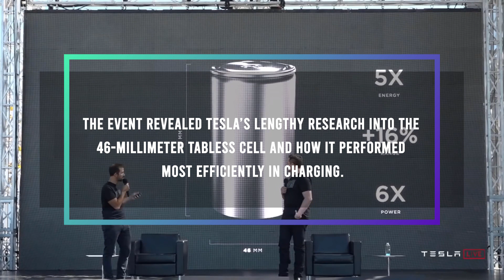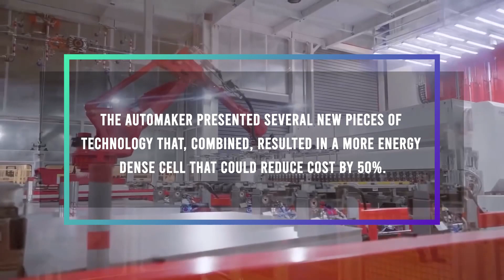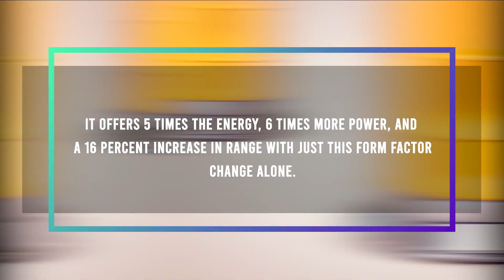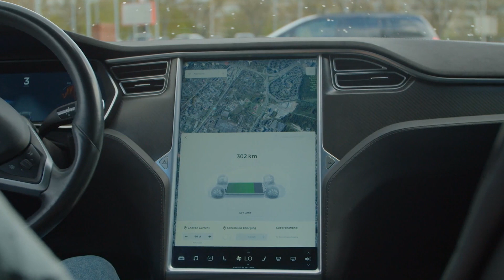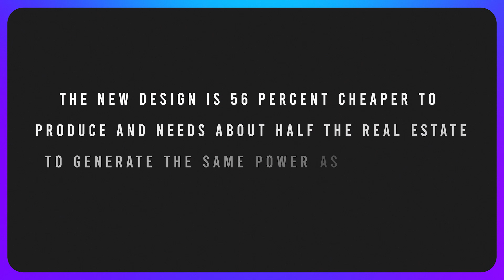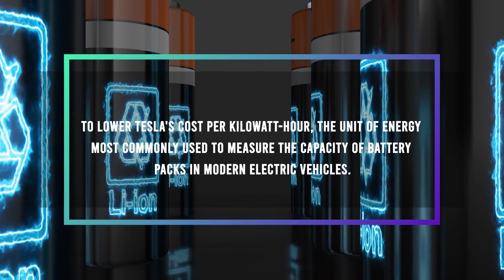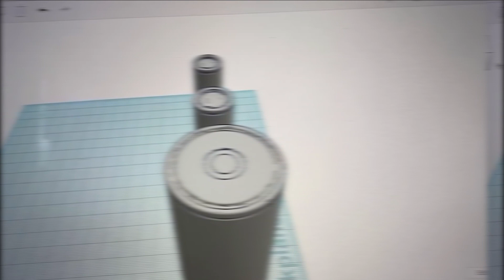Tesla 4680 Battery 2022 [Final Update]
Inspired by Tesla's ABSURD NEW 4680 Battery Will Destroy Solid State Battery Competition

Inspired by NEW Tesla Model Y 1.5 with 2170 Batteries + 4680 Battery Updates

Inspired by Tesla 4680 Update: Moving Through Production Hell

Inspired by NEW Tesla 4680 Battery Is Now UNBEATABLE!

Inspired by GAME OVER! Tesla's INSANE NEW 4680 Battery Admits No Competition

Inspired by HOURS AGO! Tesla 4680 Battery Cell Pilot Production Line Hits 70-80% Yield

Inspired by GAMEOVER! Tesla's CRAZY NEW 4680 Battery Crushes Solid State Battery Competition

Inspired by No One is Telling You the Truth About Electric Cars, So I Have To

Inspired by 2021 Tesla Model Y | Forget the 3, BUY the Y [In-Depth Review]

Also check out: NEW Tesla 4680 Battery Is Now UNBEATABLE!